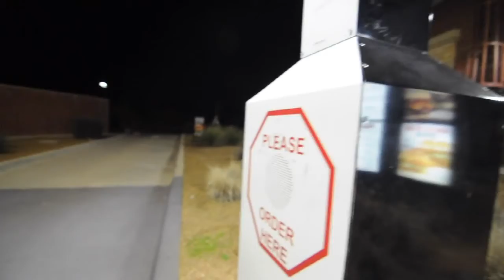The lights Turned off on us!!!